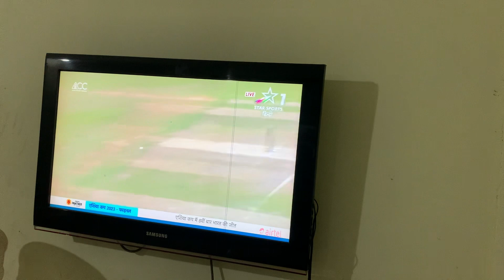18 September 2023